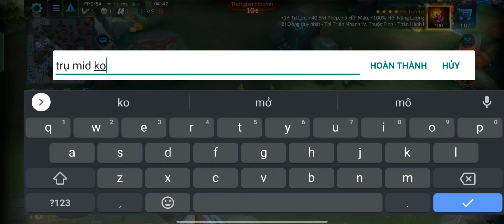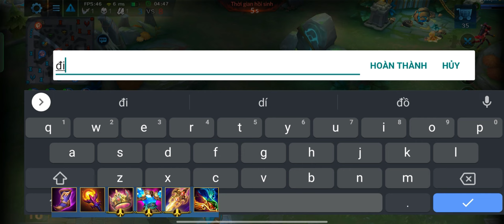trải nghiệm Đại Kiều bộ kĩ năng dame cực to nhưng lại có thể hồi cả máu giống krixi liên quân mobile